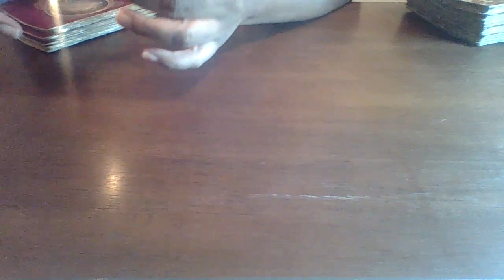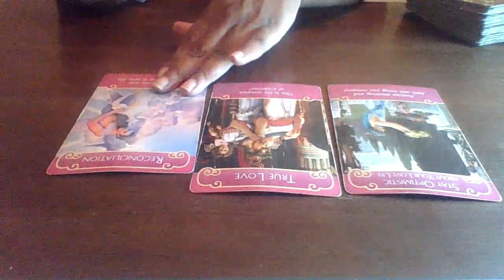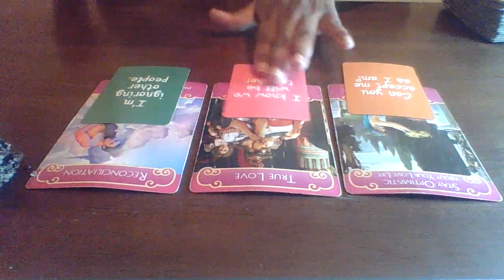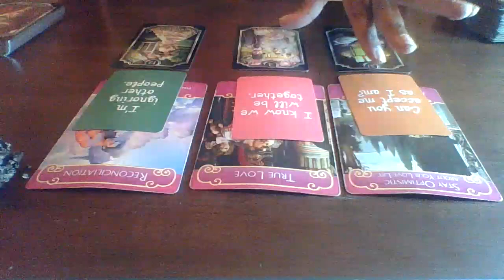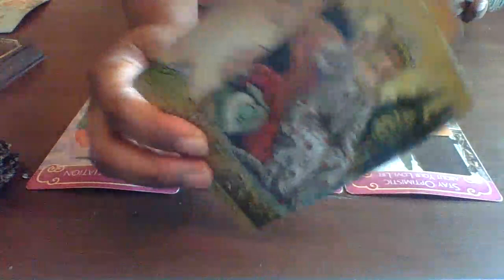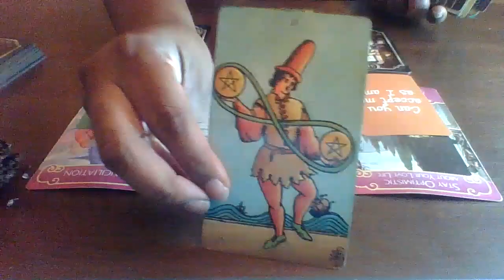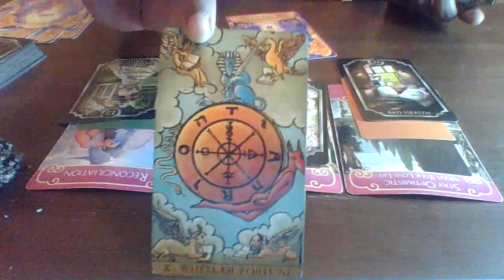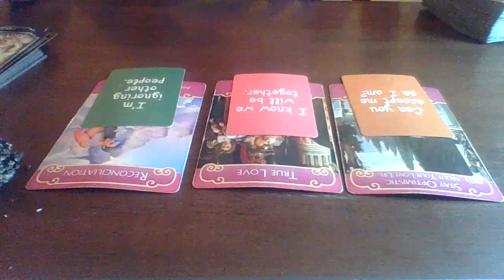They ended it with karmic to come back to you😱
Book A Personal

The website will be up and running soon. We are currently restocking items and adding new items as well. Thank you  all for your love and support